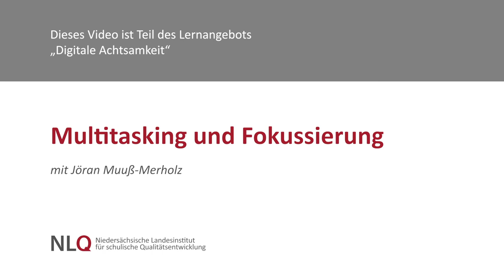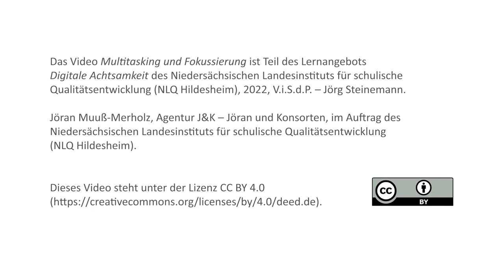Multitasking und Fokussierung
In diesem Video wird erklärt, warum Multitasking nicht immer sinnvoll ist und warum es manchmal besser ist, sich auf nur eine Aufgabe zu konzentrieren.

Mit Jöran Muuß-Merholz, Diplom-Pädagoge.

Dieses Video ist Teil des Lernangebots „Digitale Achtsamkeit“ des NLQ Hildesheim. Weitere Informationen dazu